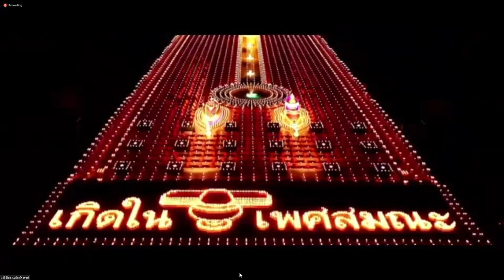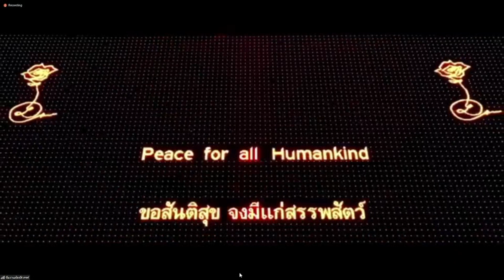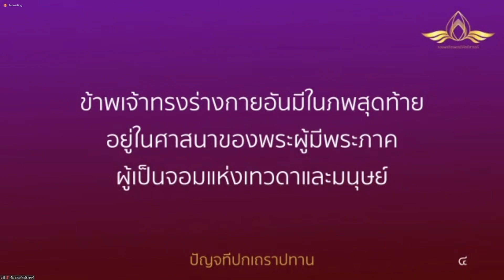20220427 "ประทีปแห่งความหวัง" โดยพระครูสังฆรักษ์อนุรักษ์ โสตฺถิโก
👨‍💻: 🕯️"ประทีปแห่งความหวัง"✨

โดย
เวลา 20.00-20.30 น. วันที่ 27 เมษายน  พ.ศ. 2565

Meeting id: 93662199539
password 072